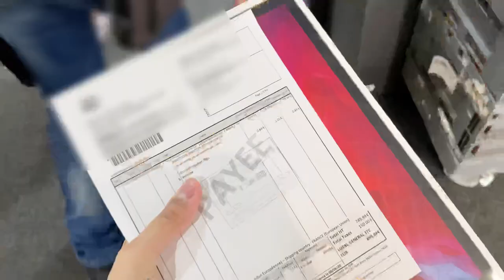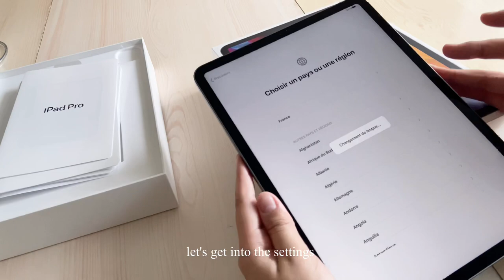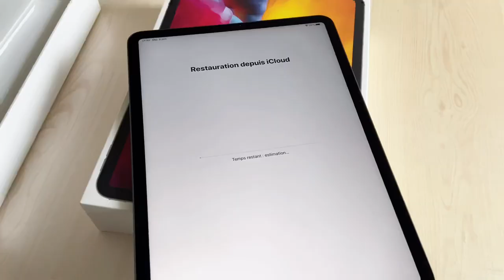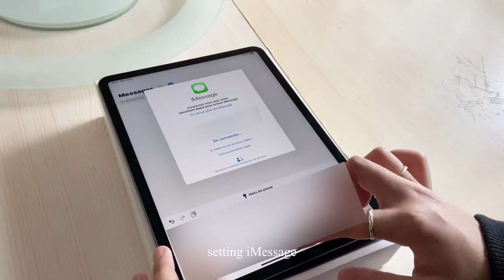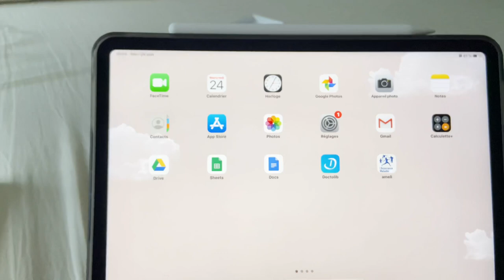🍎 iPad Pro 2020 unboxing (+ Apple Pencil and case)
I've bought the iPad Pro 2020, 11inch last month and I filmed an unboxing. I finally found the courage to edit it ahah. so I hope you'll like it.
I made this invest bc I have some project.. hope I will be able to reach my goals :)

oh and sorry for my english, i'm not fluent in it..

Case: Out of stock on Amazon